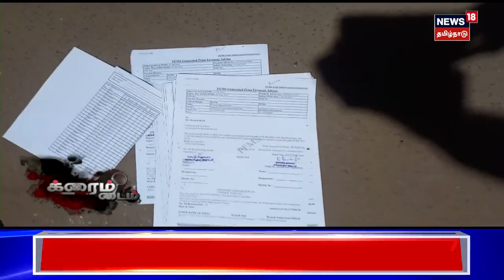Crime Time | ஆதாரங்களை அழிக்க முயற்சி.. ஊராட்சி மன்ற அதிகாரி செய்தது என்ன? | Sivagangai | Corruption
சிவகங்கை மாவட்டம் சங்கராபுரம் ஊராட்சியில் 1 கோடியே 36 லட்சம் நிதி மோசடி நடந்திருப்பதாக குற்றம் சாட்டப்பட்டுள்ளது. நீதிமன்றம் விசாரணைக்கு உத்தரவிட்ட நிலையில் முக்கிய ஆவணங்களை அழிக்க முயன்றுள்ளார் ஊராட்சி மன்ற செயலர். நடந்தது என்ன?